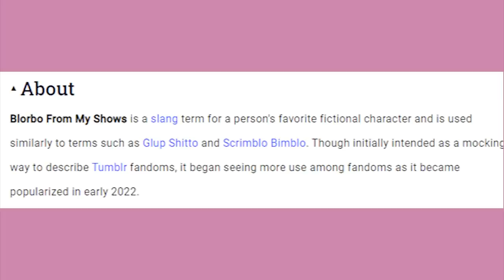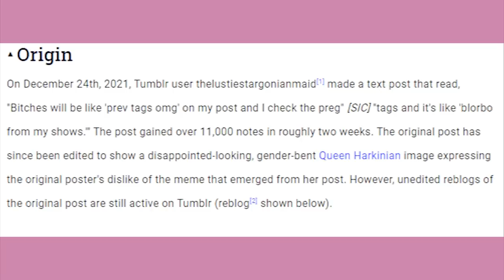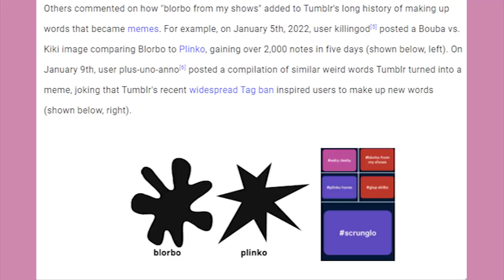Blorbo From My Shows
cheers to thelustiestargonianmaid.

thumbnail lad by BinOfTrash

Got Stuff You'd like to Send? Send it to:
P.M. Seymour